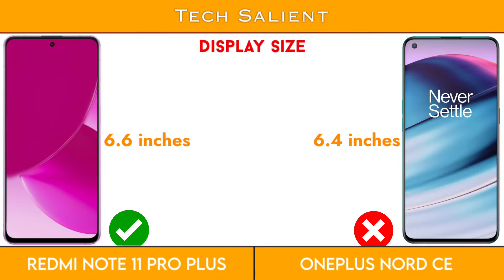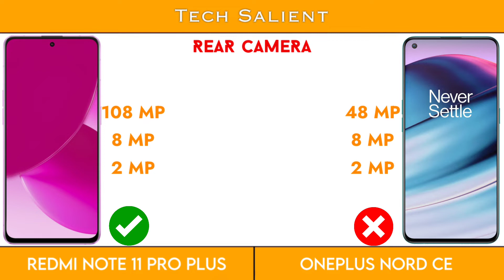Redmi Note 11 Pro Plus vs OnePlus Nord CE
Redmi note pro Plus vs oneplus Nord CE Comparison Video
redmi Note 11 Pro Plus vs Nord CE
redmi Note 11 Pro Max vs OnePlus Nord CE